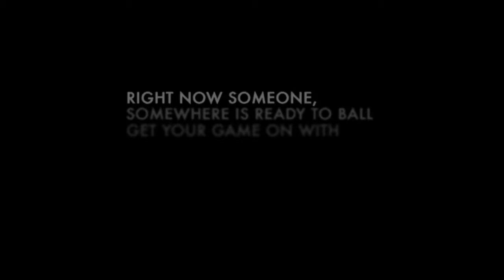BALLERS NETWORK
Client: NIKE
Agency: AKQA
Production: PICTUREFIELDS
Director: C: CIVITILLO